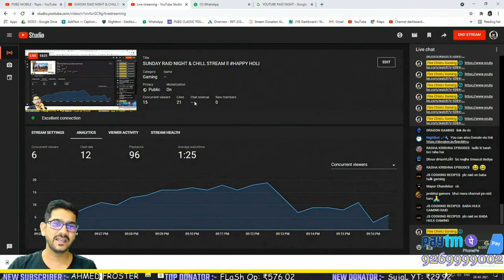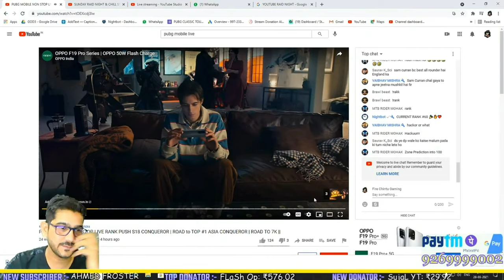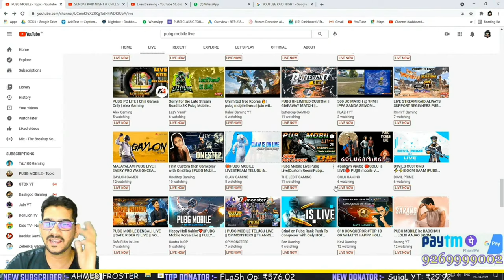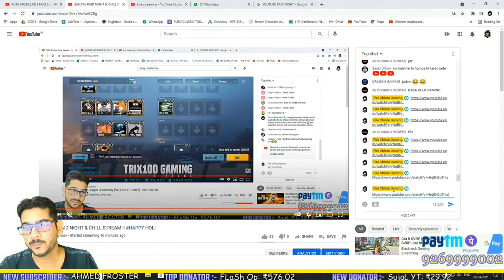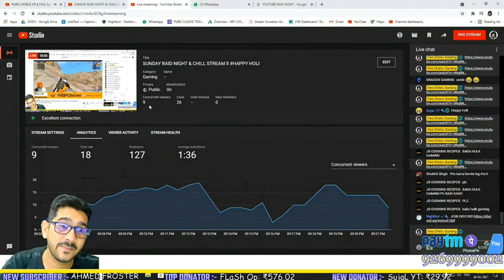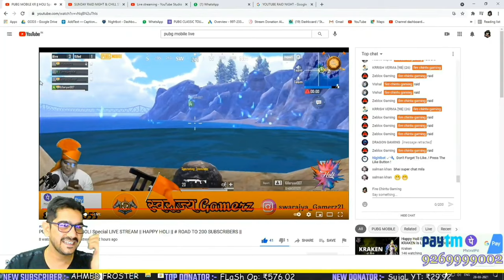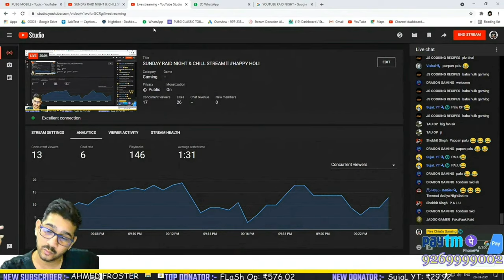First Raid On My Channel | OMG | Thank You So Much For Raid | Pappan Palu Raid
- No Trash Talking for Other Youtuber/Streamer
- No Discussion On Politics
- Respect Moderators

- Series - GF63
- Graphics Card - 4gb
- Ram - 16gb
- Web Cam - Logitec 720p
- Mic - Wright